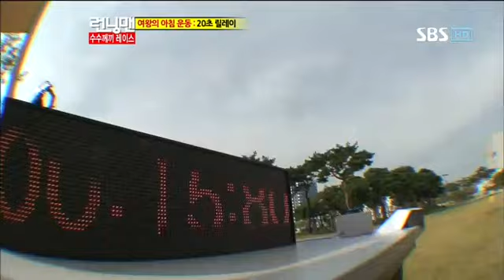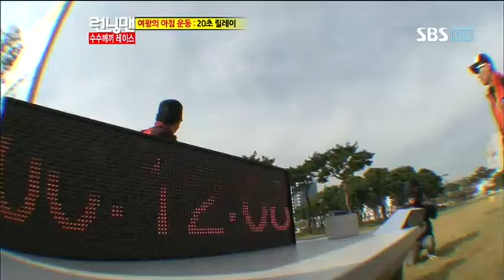런닝맨수수께끼레이스[수지,유빈]-6